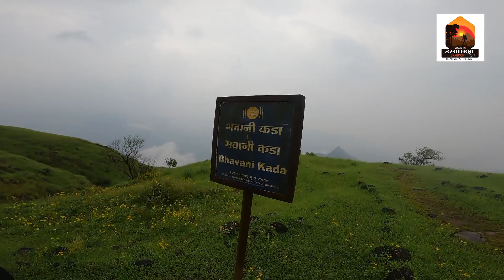भवानी कडा🚩🔥(संपूर्ण इतिहास)chatrapatishivajimaharaj @RohidasThombareVlog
भवानी कडा🚩🙏@RohidasThombareVlog
दुर्गदुर्गेश्वर रायगड🚩🔥
🚩।। जय शिवराय ।।🚩
संपूर्ण दुर्गदुर्गेश्वर रायगड किल्ला 1260 एकरमध्ये वसला आहे.दुर्गदुर्गेश्वर रायगड किल्ला हा एक अभ्यासाचा विषय व जगण्याचा विषय आहे.दरवर्षी लाखो पर्यटक,शिवभक्त रायगड किल्ल्यावर येत असतात.रायगड किल्ला पाहत असताना बघून बघून काय बघतात राजदरबार,होळीचा माळ,बाजारपेठ, जगदीश्वर मंदिर आणि श्री छत्रपती शिवाजी महाराज यांची समाधी.
    पण जे पहायचे असते ते आपल्याकडून राहून जाते.दुर्गदुर्गेश्वर रायगडाला एकूण चार दिशा आहेत.जिथे रायगड किल्ल्याची हद्द संपते.(1) वाघ दरवाजा (2) हिरकणी बुरुज (३) टकमक टोक आणि  (4)भवानी टोक किंवा भवानी बुरुज किंवा भवानी कडा.या चारही दिशांना खास असा इतिहास लाभला आहे.या चारही दिशांना भेटी देणारे फक्त गडवेडेच.
      वरील तिन्ही दिशा अभ्यास मोहीम व्हिडीओ लिंक पाठवत आहे

 👇  वाघ दरवाजा

👇 हिरकणी बुरुज

 👇 टकमक टोक

आणि आत्ताची नवीन अभ्यास मोहीम व्हिडीओ आली आहे.शक्यतो सर्वाना share करा.🚩🙏😍🥰
🚩।। जय शिवराय ।।🚩
सह्याद्रीचा दुर्गसेवक
श्री रोहिदास राघो ठोंबरे

छायाचित्रण :- कु.मंदार ठोंबरे

संकलन :- श्री रोहिदास ठोंबरे

साधने :-  Gopro Hero 9 Black Camera and Redme 10 prime Smartphone.
With Gopro Stick

Good Hero 9 Black Camera